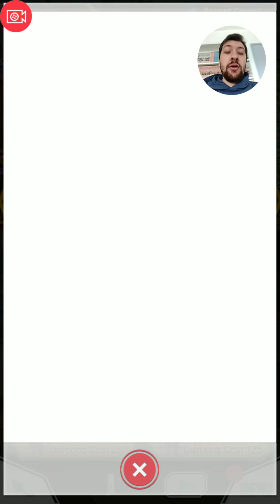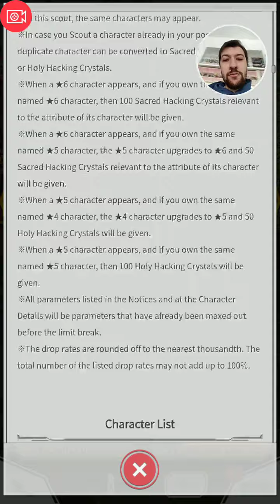SAO MD : Multi Invocation Portail Sinon Solus